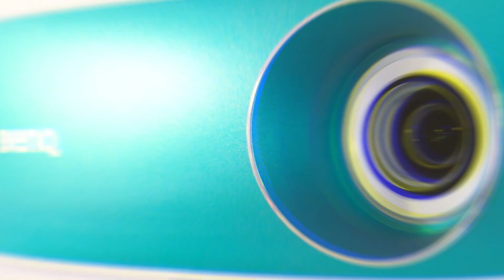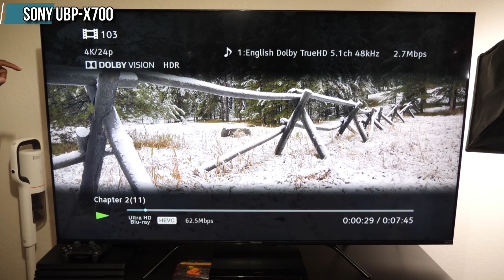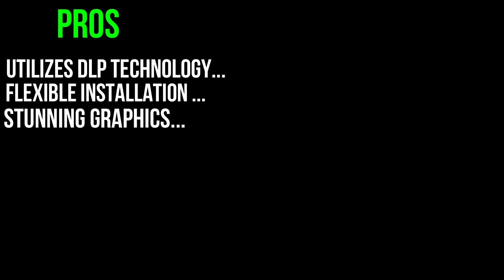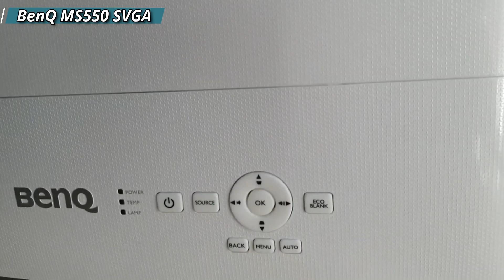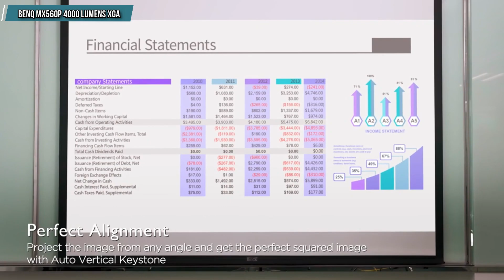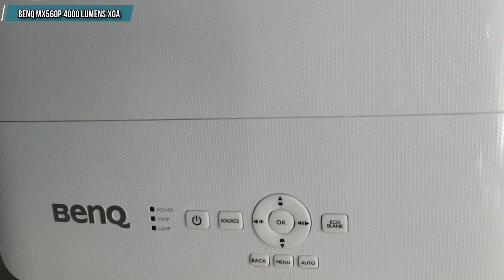Best 4K Projectors in 2024 | Top 5 Best Budget 4k Projectors | [Don't Purchase Before Watching This]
🔥Don't Miss NEW Top Tech Deals On Your Email 📽️World's Best Mini Projector (Android/iPhone) Amazon Deals Worldwide (🔥Coupons Applied)

👉FREE Amazon Business Account
👉Prime Student 6-month Trial
👉Try Audible Plus